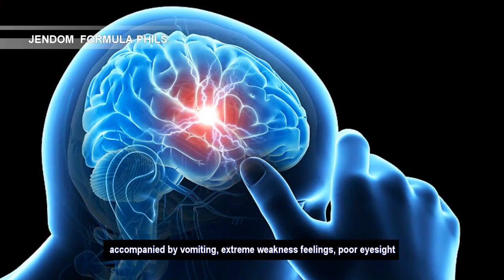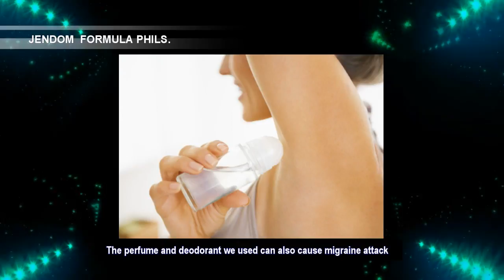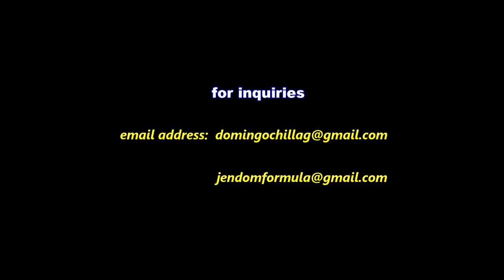JENDOM FORMULA PHILIPPINES - THE CURE AND THE END OF MIGRAINE SUFFERINGS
THE JENDOM FORMULA PHILIPPINES IS THE ONLY HOPE OF ALL MIGRAINE SUFFERERS IN THE WORLD...IT CAN PREVENT MIGRAINE ATTACK FOR THE MIGRAINE SUFFERERS NOT TO EXPERIENCE ANY MORE THE HELL-LIKE FULL-BLOWN MIGRAINE ATTACK...IT CAN EVEN STOP AN ONGOING MIGRAINE ATTACK BUT THE BEST INTENTED USED IS FOR PREVENTION FOR THE MIGRAINE SUFFERERS TO HAVE A NEW LIFE AND ENJOYMENT...THE JENDOM THEORY OF MIGRAINE HAS THE CONCRETE AND EXACT THEORY ON HOW THE MIGRAINE ATTACK ERUPT THAT LEADS TO AN EFFECTIVE FORMULA FOR MIGRAINE ATTACK PREVENTION AND CURE .
YOU MAY CALL OR TEXT CP# O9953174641 FOR MIGRAINE HEADACHE DIAGNOSIS AND EFFECTIVE TREATMENT.